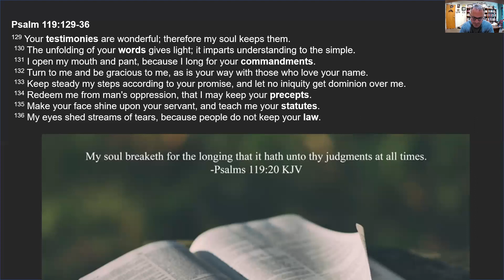Daily Devotion, August 23